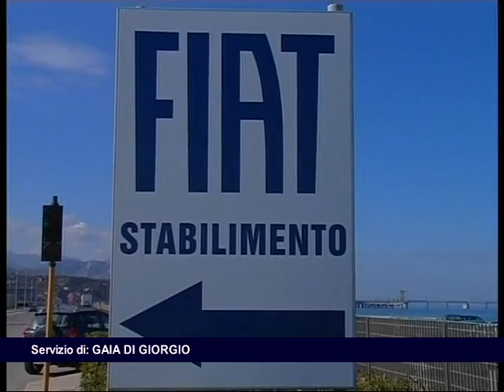L'EX FIAT RIPARTE DA BLUTEC, PRIMI 10 OPERAI A LAVORO